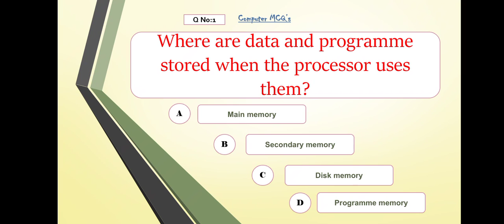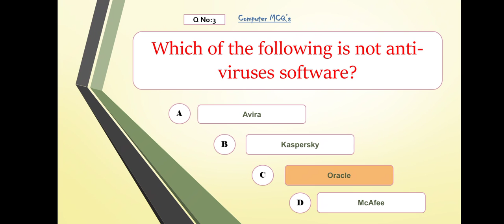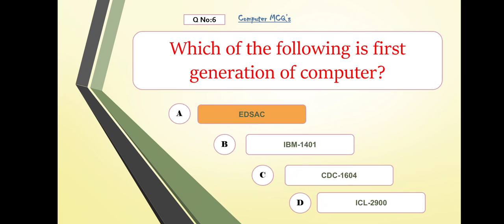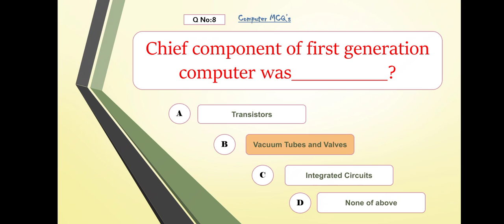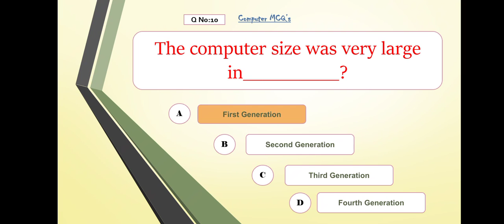Computer MCQs || Part 49 || Computer Online MCQs Preparation For Test ll Computer Questions Answers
Hello Everyone,
in this video, you will see 10 important Computer science questions and answers for NTS/NTS test/ Computer MCQs Related to these different computer topics:
✔ memory management
✔ memory management in the operating system
✔ low-level language MCQs
✔ low-level language
✔ antivirus software
✔ direct memory access
✔ computer storage devices name list
✔ the first generation of computer
✔ what is the name of 2nd generation of computer
✔ first-generation computer components
✔ first-generation computer size

We help students to prepare short questions and MCQs for getting a job and interview clearness.

PowerPoint presentation mcqs